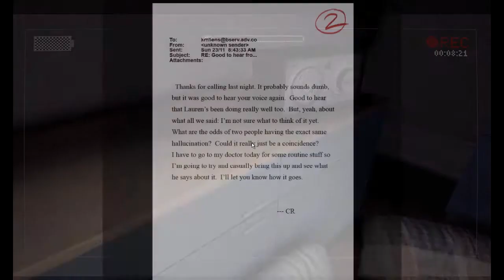Slender: The Arrival 2 - Welcome to Glitchland!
Oh, the places you'll go. I guess this Is what I get for looking at posters.